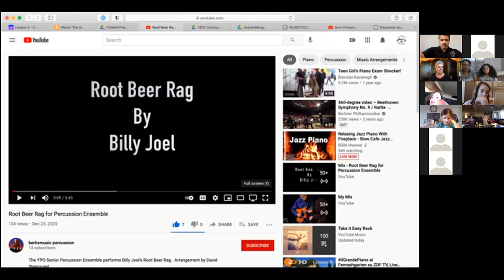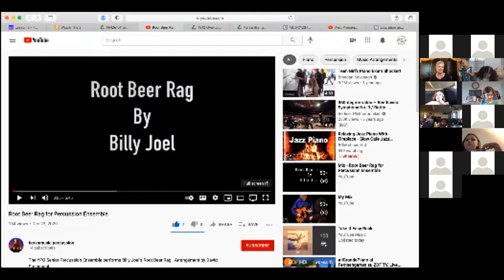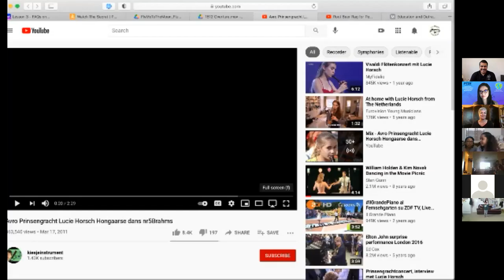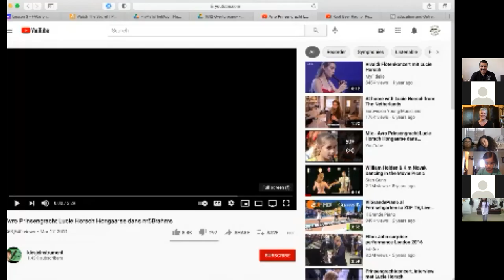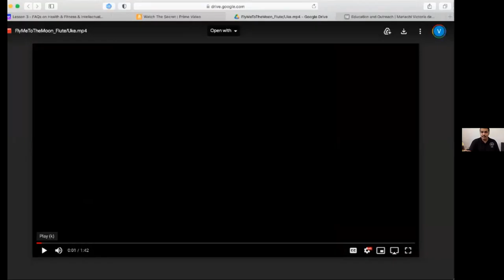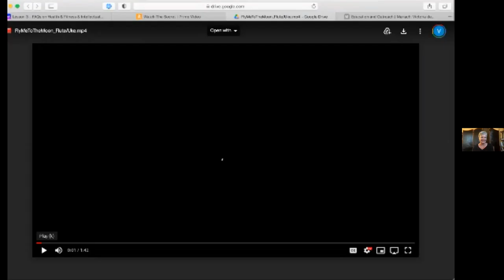Virtual Family Music Night | Instrument Encounter with City Heights Music School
Thank you for joining our Family Music Night presented by City Heights Music School! We watched live and recorded music, danced, learned about different instruments, and had a wonderful time with Mario and Victoria. Be sure to register for Virtual Mariachi Night for May 7th. Our families love music!